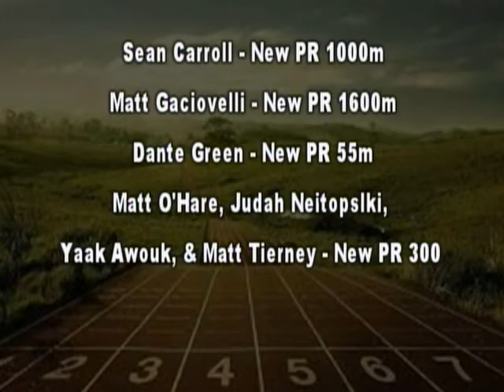BKHS News 011116